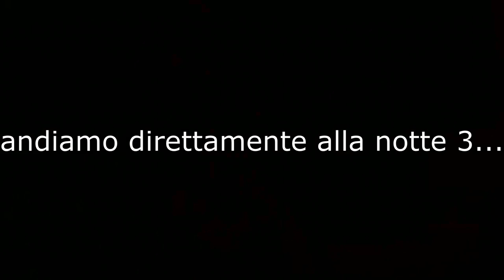sono tornato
Ebbene sì, sono tornato, dopo due secoli e mezzo.